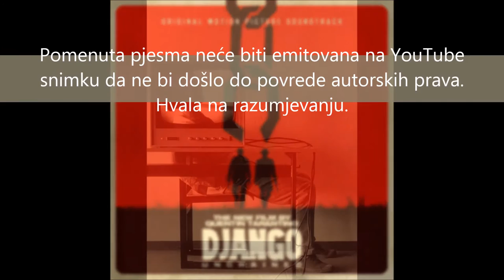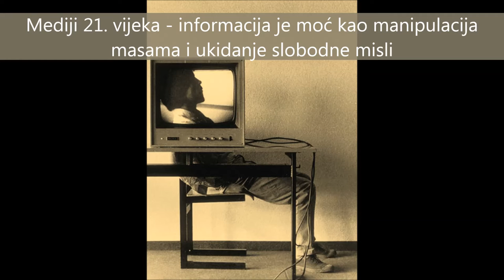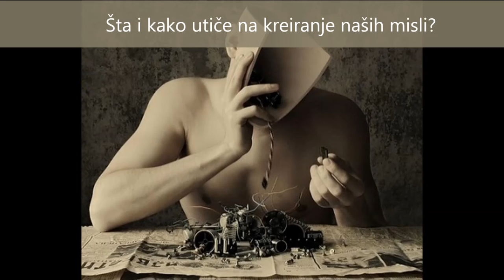Svako ima pravo na svoje misljenje - Vladimir Marovic [GPN s02e01]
Sta je sopstveno misljenje, da li imamo pravo na njega, da li je ono zaista nase i sta ce nam sloboda govora ako nismo obezbjedili slobodu misli? Da li imamo pravo na informisanje ili je informacija moc putem koje smo manipulisani? Da li su nove tehnologije oslobodile misao ili je dodatno prikovale?
Sva ta pitanja i mnoga druga se obradjuju u ovoj epizodi

Gost: Vladimir Marovic, profesor filozofije i politicki antropolog iz Kraljeva.

Emitovano 26. septembra 2015. godine na Radio Baru